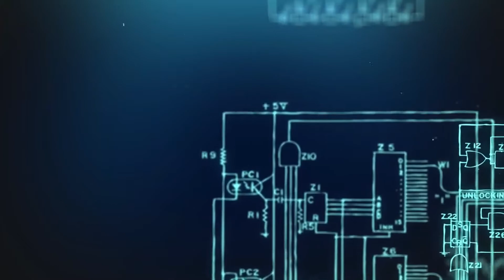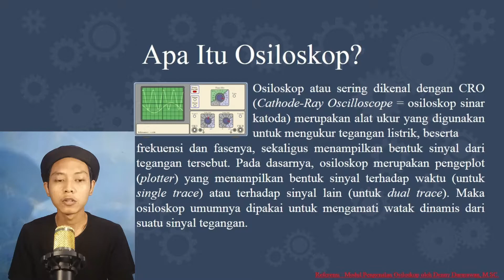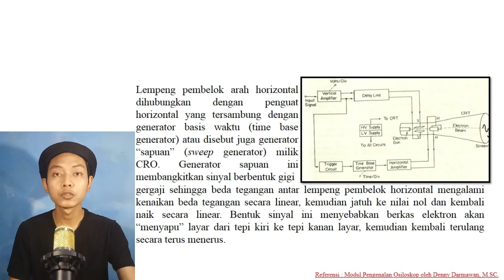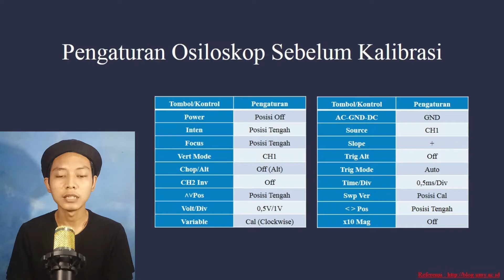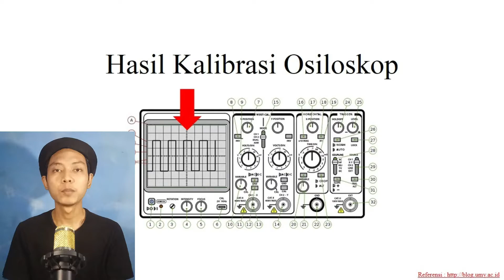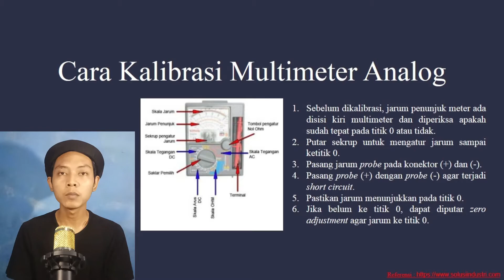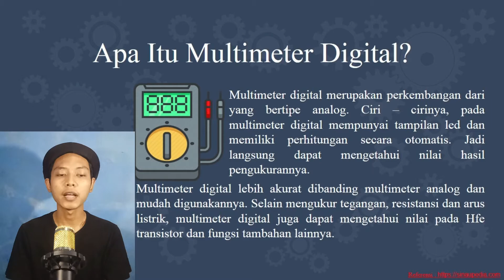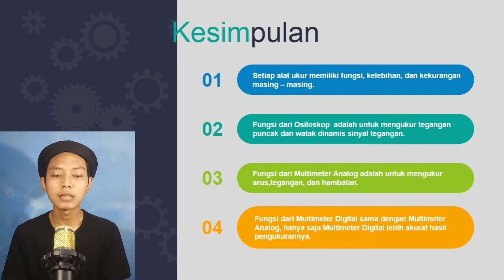Pembahasan Seru Tentang Osiloskop, Multimeter Analog & Multimeter Digital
Video ini adalah pembahasan tentang 3 alat ukur besaran elektrik. Mulai dari pengertian, cara kerja dan cara kalibrasi. Alat yang dibahas yaitu :
1. Osiloskop
2. Multimeter Analog
3. Multimeter Digital
Semoga video ini bermanfaat bagi kita semua, khususnya bagi saya. Mohon maaf apabila ada kesalahan kata - kata dan kekurangan materi yang saya sampaikan. Mohon ralat di komentar.